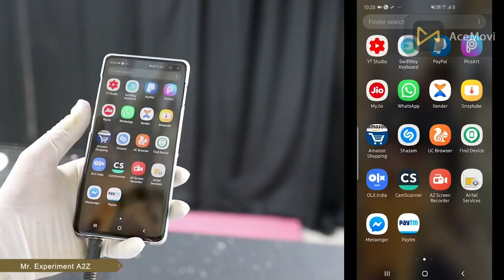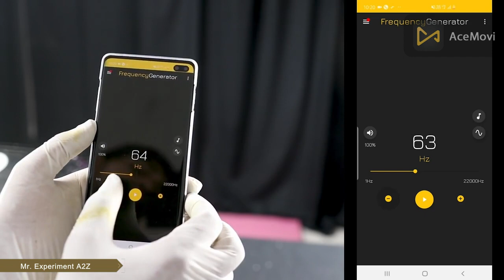Amazing chemical experiment// jhosh Science Trick..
In this video we show an amazing chemical reaction called iodine clock reaction

how to magic & really funny . dont try at home .. Top Awesome Science Experiment in bangla ..